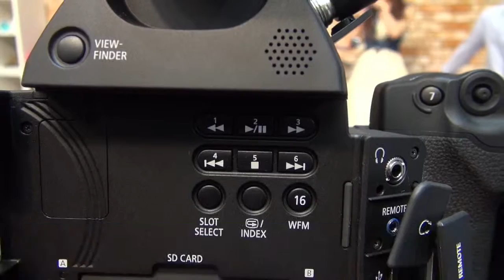Canon EOS C100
Canon EOS C100 영상 입니다.